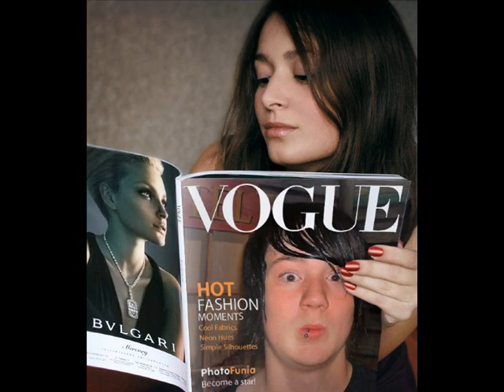hot n cold